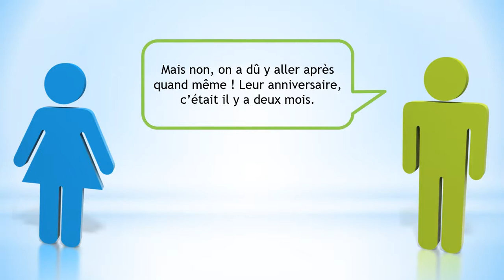Учим француски # Dialogue # Et si on allait au restaurant